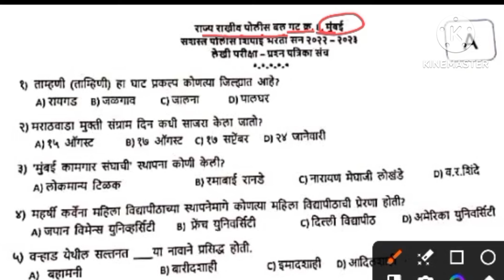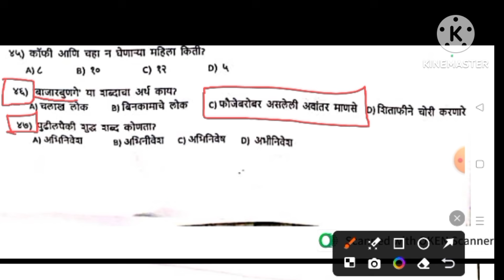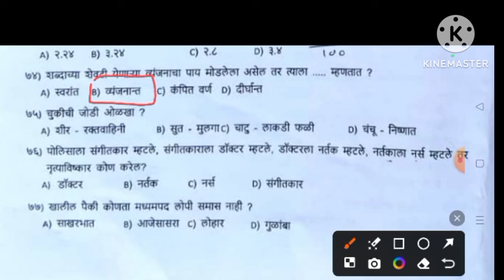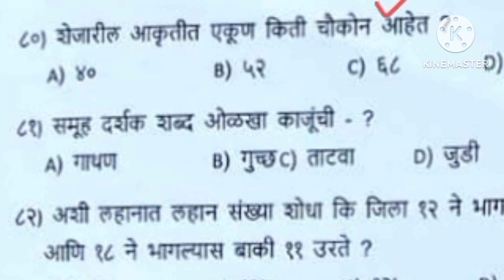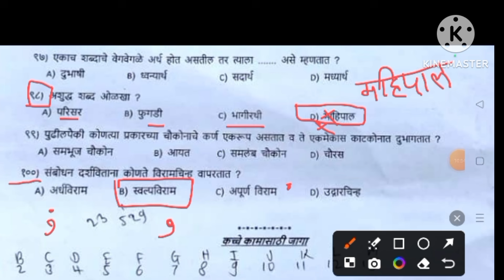मुंबई SRPF गट क्र.8 पेपर 2024 By: Shankar Chavhan Sir || Mumbai Srpf 8 Paper 2024|| मराठी व्याकरण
SRPF Katol 18 GK By: Priyanka Mam Amravati ||

अमरावती srpf गट क्र.9 दि. 4 / 8 / 2024 रोजी झालेला पेपर विश्लेषण by: शंकर चव्हाण सर,अमरावती || राज्य राखीव पोलीस दल गट क्र. 9 अमरावती आज झालेला पेपर || amravati self gr 9 paper ||
मुंबई SRPF गट क्र.8 पेपर 2024 By: Shankar Chavhan Sir || पेपर विश्लेषण ||
Mumbai Srpf gat 8 Date 14/8/2024 रोजी झालेला पेपर ||